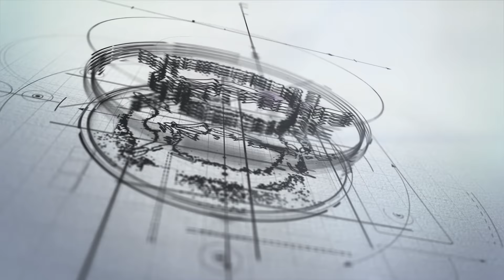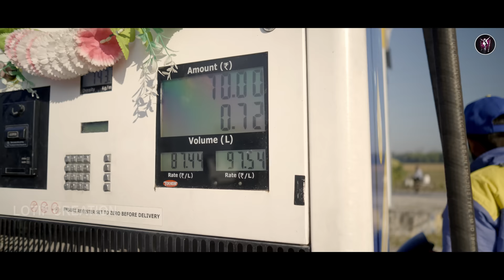New Bodo Comedy Music Video FEVIKWIK BAIDI | Practical ft. Monisha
Fevikwik Baidi bodo comedy song || Practical Basumatary || Happy New year Song 2023

Cast : Practical Basumatary & Manisha Mushahary
Producer : Lotif Creation
Lyrics,Tune & Singer : Practical Basumatary
DOP & Post-production: Actor Lotif
Dancers : Mithisar,Nister,
Merina & Ansumwi
Direction : Practical Basumatary
Makeup : Golapi Mushahary
Level : Lotif Creation